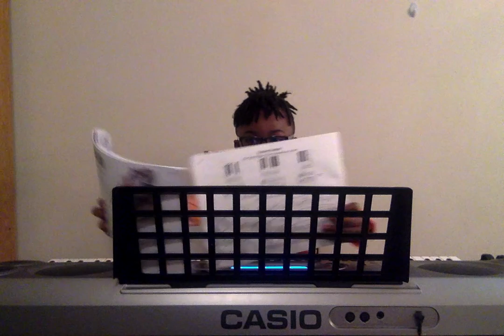Greater Richmond School of Music